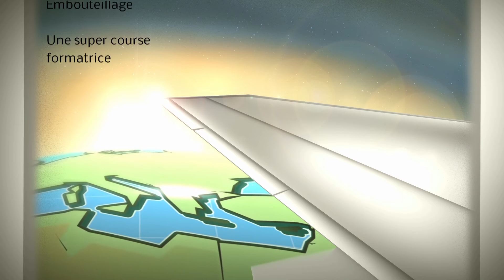Course cycliste Avesnes les Aubert minime